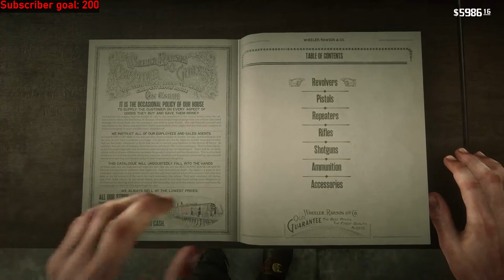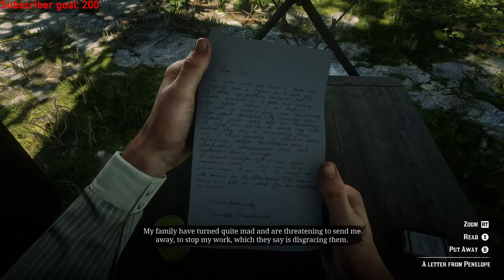An appointment with the Doctor- Road to 100% Red Dead Redemption 2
Also, if you have any feedback, leave it down in the comments!